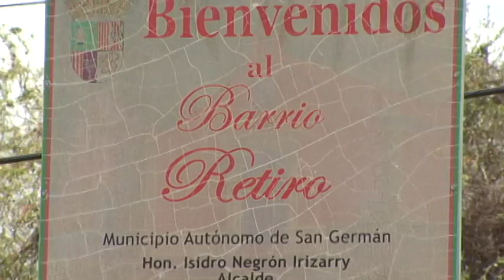Radican Cargos Contra Individuo que Culminó Discusión Familiar a Machetazos en San Germán